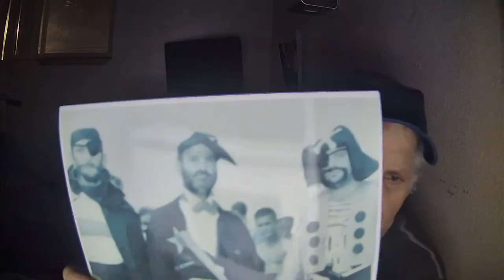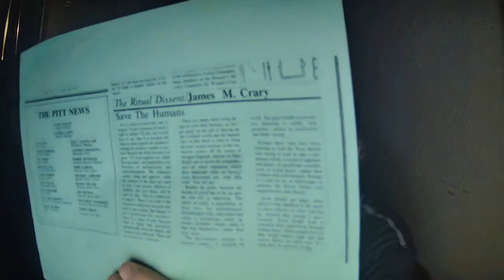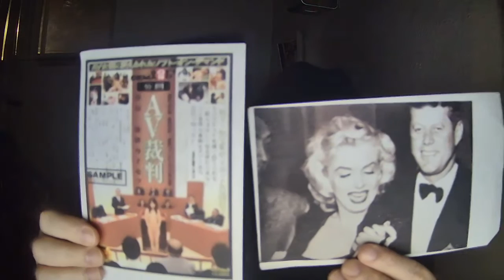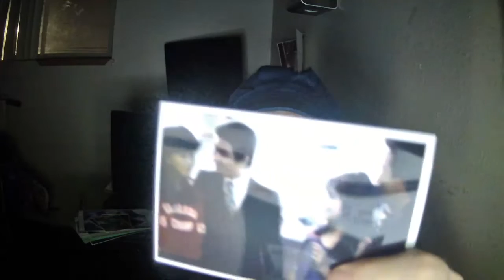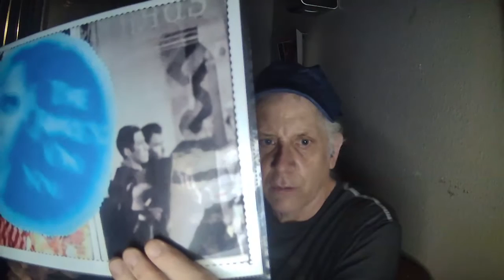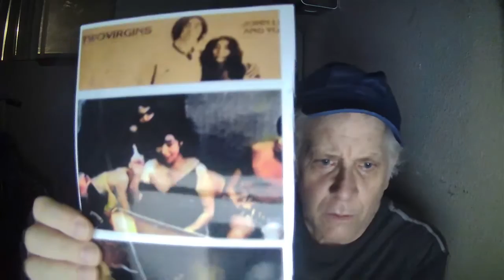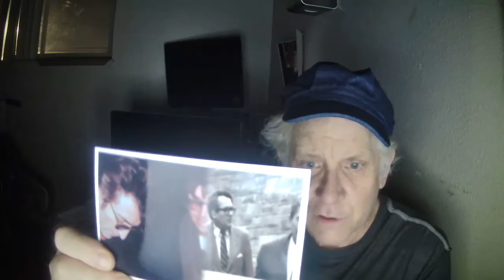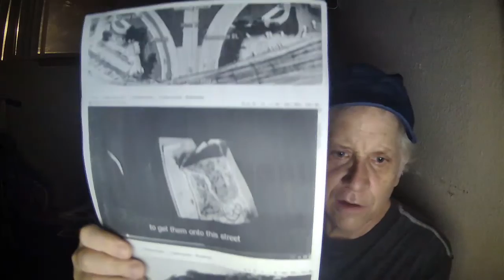My video Date 2022 10 18T202258 304